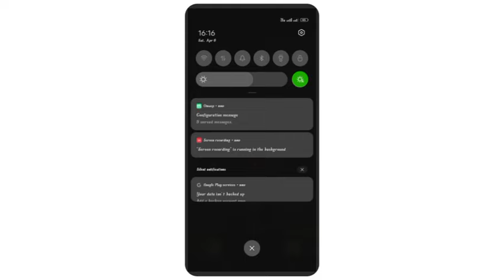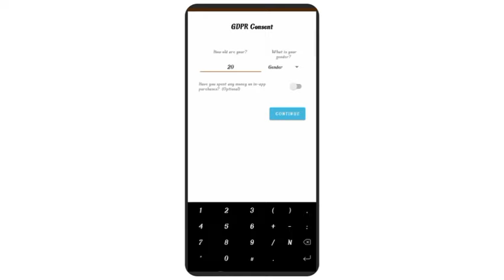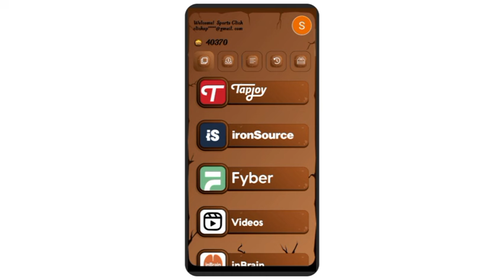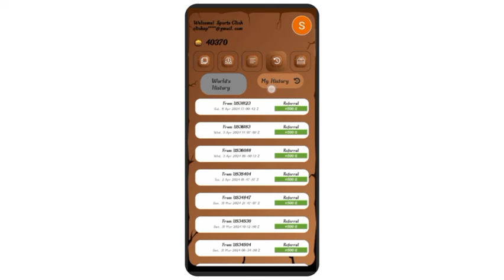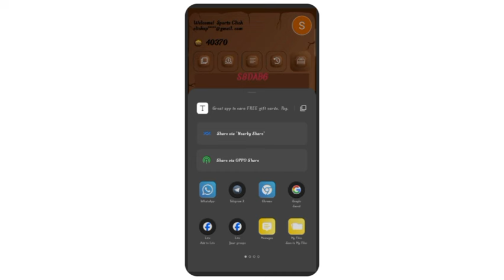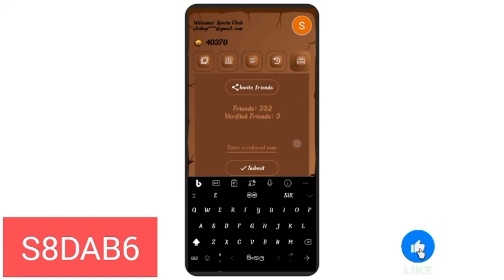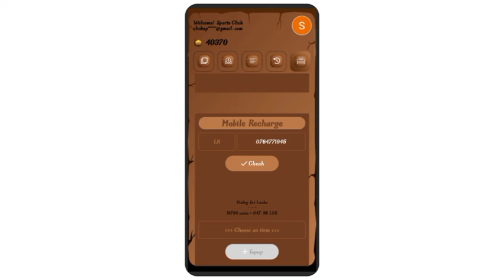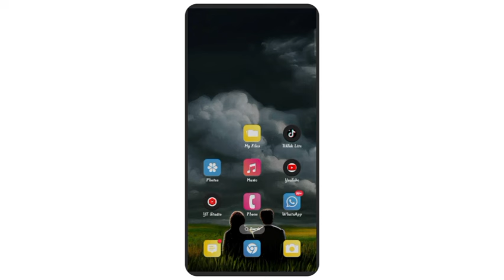ඕනැම සිම් එකකට නොමිලේ ඩේටා දෙන App එක |Free Data Offers Sinhala